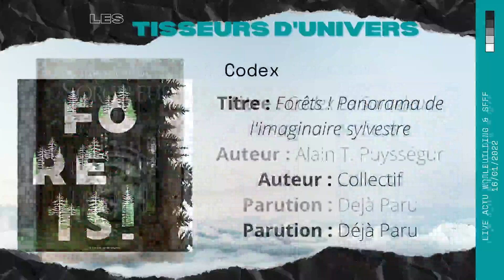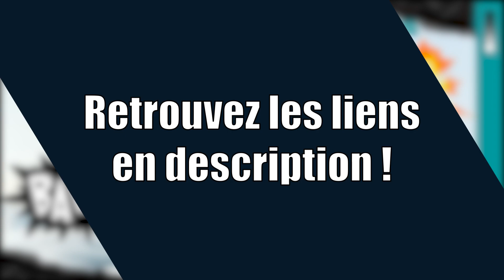Live Actu' janvier 2022 - Pt. 2/8 (sorties BD)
Retrouvez les actualités littéraires, ciné, séries, jdr et plus encore avec nos Live Actu' trimestriels !
Ici, on vous parle de parutions récentes ou à venir, d'actu et de créateurs/créatrices qui nous tiennent à coeur de vous présenter !